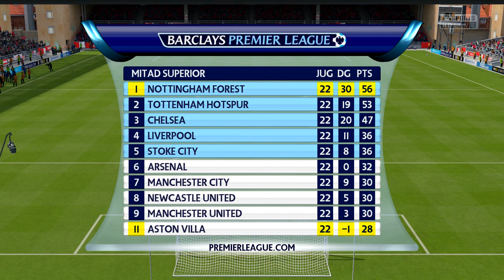FIFA 15: Modo Carrera DT- ¡MERCADO INVERNAL DE FICHAJES! Ep. 84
¡Que hay leales youtuberos! Bienvenidos a un vídeo más en KC Deportes, el canal de gameplays y deportes en español por las aficionados para los aficionados. En este vídeo, Carlos Reynoso Jr. trae nuevos refuerzos al equipo, para completar la plantilla y entrar a la recta más complicada de la temporada.